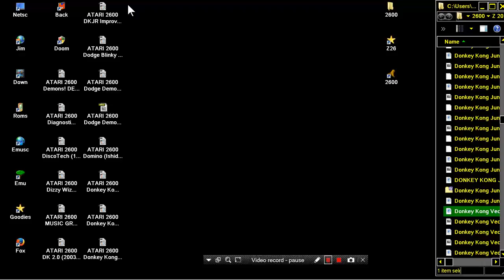ATARI 2600 VECTOR KONG COLOR Donkey Kong Vector HACK 2004 Scott Dayton neotokeo 2001 NTSC HOMEBREW